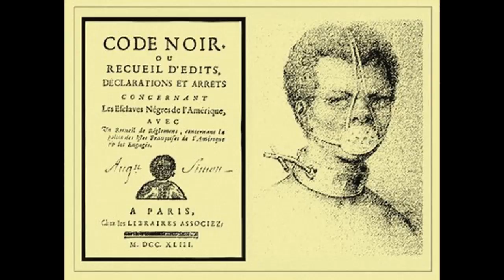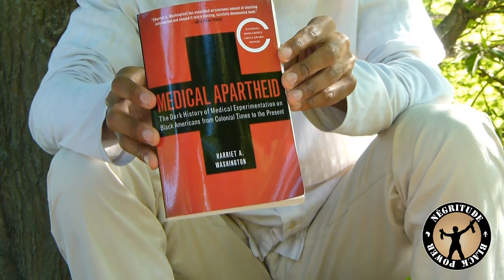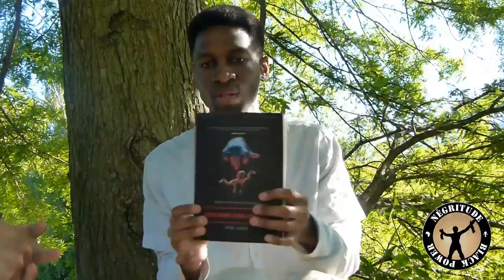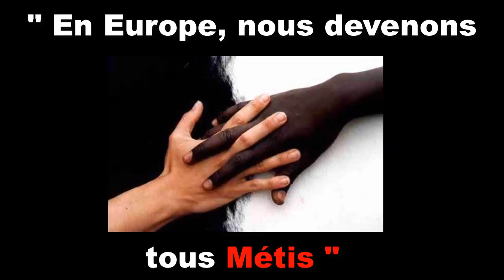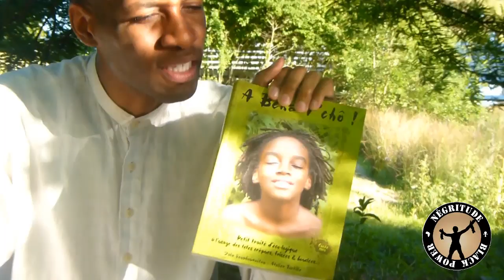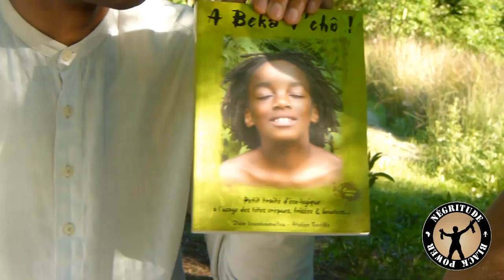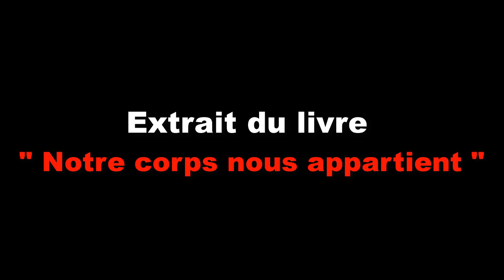NBP Interview - Cyril Gogo - Partie 2